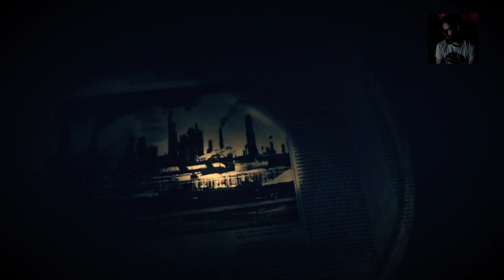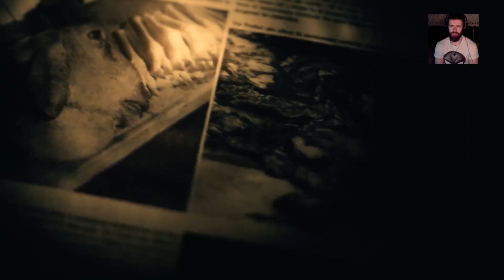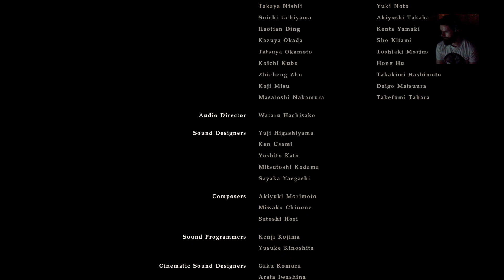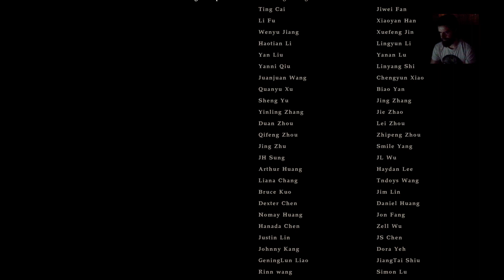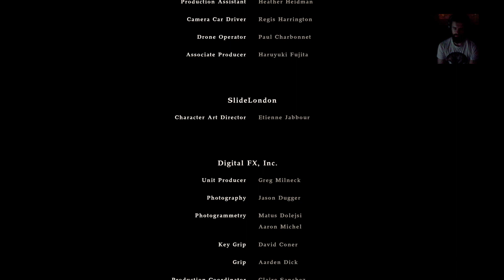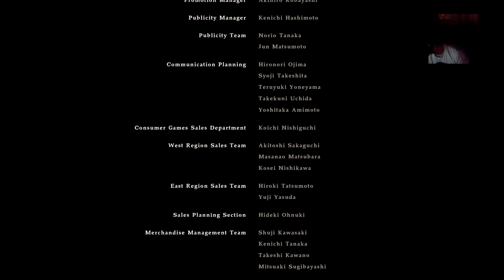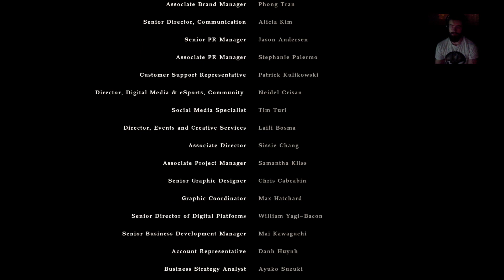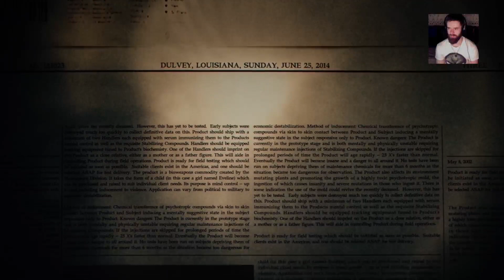[Pl]Let's Stream - Resident Evil VII: Biohazard | END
Okazuje się, że to przez HDR blokuje możliwość streamowania za pomocą "share"

★  █▬█ █ ▀█▀  ★  DAT Like BRO!

Like, favourite, comment

╚═╩══╩═╩═╩═╩╝╚╩═╩═╝ ก็็็็็็็็็็็็็ʕ•͡ᴥ•ʔ ก้้้้้้้้็็็็็็ -- Watch live